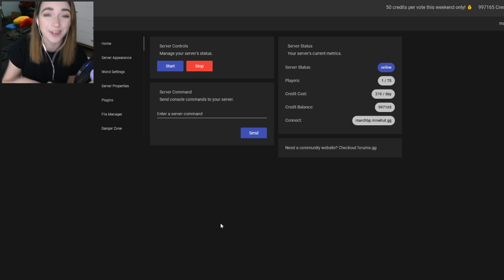ALIENS ABDUCTED MY HOUSE | CrazierCraft #3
Come hang out with me on March 9 for a Block Party I'm hosting with Super League Gaming, over on my facebook page! Each week I'm going to share my progress in working with Minehut to create a custom gamemode and custom map just for us!

Minehut is a server hosting service completely free for up to ten players!! Use it to host servers with your friends, play survival, or add plugins to spice it up!

ALIENS ABDUCTED MY HOUSE! Welcome to a brand new mini series on my channel, CrazierCraft! I've never played with the Crazy Craft mod pack before, so everything is new for me! Help me tackle all the new mods and be the best that ever was! And leave a like for more episodes!

If you read this far, say 'WHERE DID THEY COME FROM' in your comment ;)